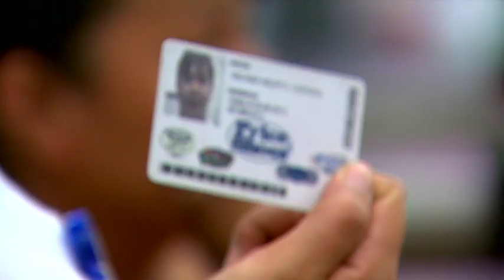PROMO PRICE SHOES OMAR PATIÑO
PRICE SHOES, LA TIENDA QUE TIENE VENTA POR CATALOGO Y UN SIN NUMERO DE ARTICULOS, ROPA Y CALZADO...